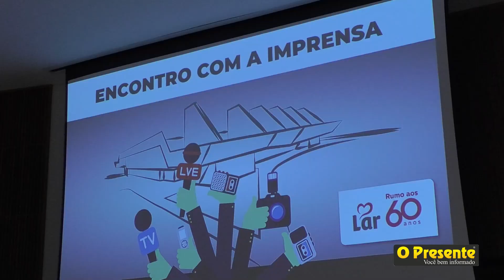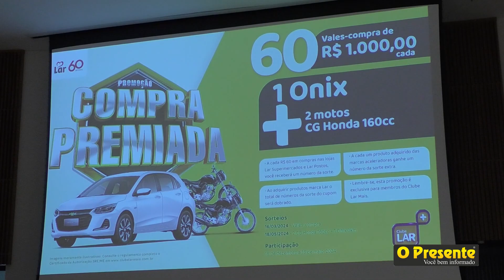Apesar dos desafios, Lar fecha 2023 com saldo positivo e aposta num 2024 promissor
Presidente Irineo da Costa Rodrigues faz balanço das ações desenvolvidas ao longo deste ano e diz o que espera do ano que vem, quando a cooperativa vai completar 60 anos de história.